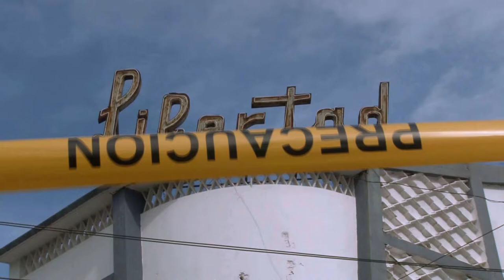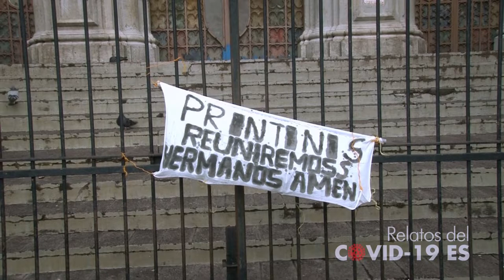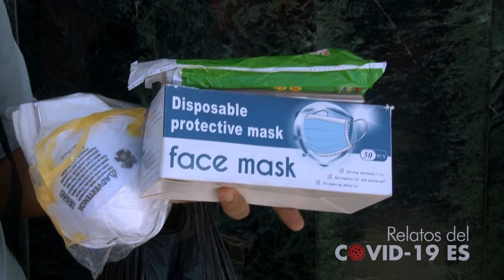Relatos del covid-19 | Reapertura: Urbano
Luego de más de 100 días de paralización casi general de las actividades comerciales como medida  para frenar el avance del coronavirus en El Salvador, el lunes 24 de agosto se apertura todo el sector económico formal e informal en el país. Para muchos salvadoreños la reapertura económica es clave ya que la gran mayoría de la población sobrevive diariamente del comercio informal y otra gran parte de la población tienen una crisis económica por que han visto caer las remesas recibidas de familiares que viven en EUA. Esta situación hacía insostenible para muchos salvadoreños la continuación de una cuarentena que les parecía eterna, a pesar de que hasta el domingo 23 de agosto, El Salvador había reportado 24.622 casos confirmados y 661 fallecidos por covid-19. Hasta el momento hay 11.715 casos activos y 12.246 recuperados.
El 12 de marzo pasado, se decretó en El Salvador cuarentena nacional por la pandemia. Escuelas, universidades y otros centros de estudios suspendieron las clases presenciales y poco después se ordenó el cierre de los vuelos internacionales. A partir de mayo, se implementaron medidas más estrictas, que incluyeron el cierre de centros comerciales, bares, restaurantes, peluquerías, tiendas, y se detuvo la circulación del transporte colectivo.
La reapertura llega en medio de la reducción de casos, pero el Ministerio de Salud ha advertido que si no se cumplen las reglas, los contagios podrían incrementarse, como ha ocurrido en muchos países de la región y el mundo. El temor de un aumento de casos es innegable tomando en cuenta que casi el 70% de la población se moviliza a sus trabajos en transporte público uno de los lugares donde más contagiados se han reportado en otras partes del mundo, y El Salvador quizás no podría ser la excepción.

¡Visítenos!